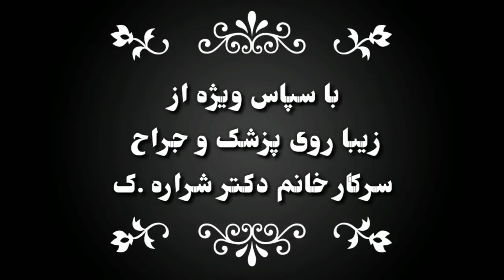فرازمینیان قسمت ۳۱۷ معرفی ۱۰ گونه هوشمند دوست انسان ساکن در زمین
فرازمینیان قسمت ۳۱۷ بروز رسانی خردادماه
معرفی ۱۰ گونه هوشمند دوست انسان ساکن در زمین
کار دیگری از مجموعه آثار ساخته
لطفا به اشتراک بگذارید و برای بالا بردن رنکینگ پیج
خودتان لایک و اشتراک گذاری لطفا فراموشتان نگردد

(( به آسمان‌ بیشتر از قبل‌ نگاه کن ، ما تنها نیستیم.))